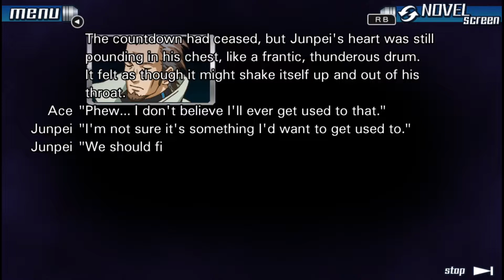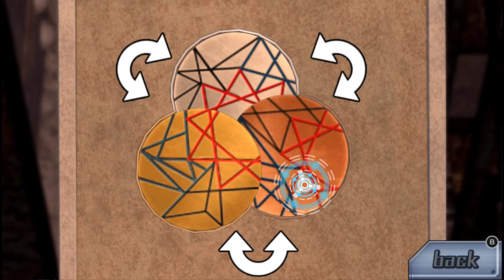Freaky Fever | Zero Escape: Nine Persons, Nine Hours, Nine Doors - Part 17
Some snowmen have a secret meeting and some other stuff happens. Oh, you're telling me those other things are more important? I'm still focused on the snowmen.

Portions of the materials used are trademarks and / or copyrighted works of Spike Chunsoft. This material is not official and is not endorsed by Spike Chunsoft.